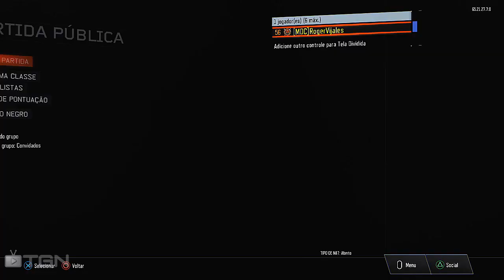Call of Duty Black Ops 3 -- Finalmente PRESTIGE MASTER! | Mostrando meu K/D